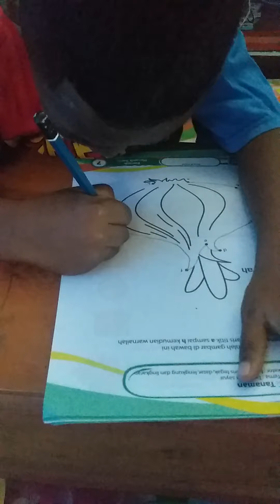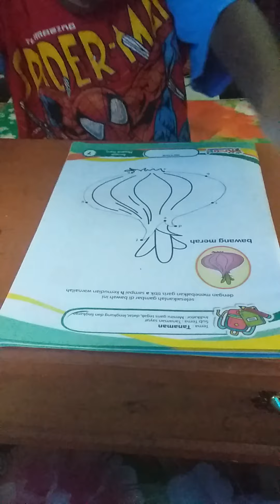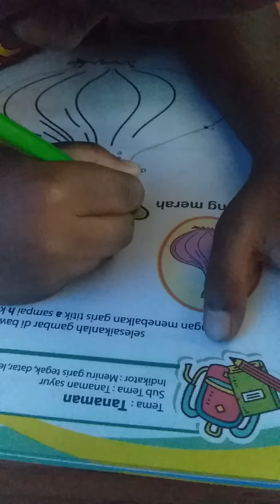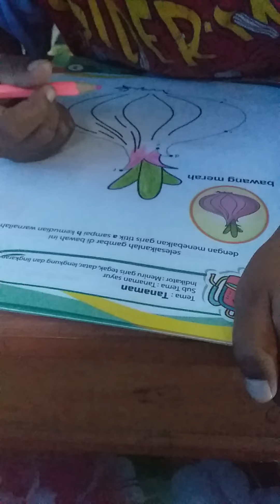Belajar di rumah aja part 1 mewarnai